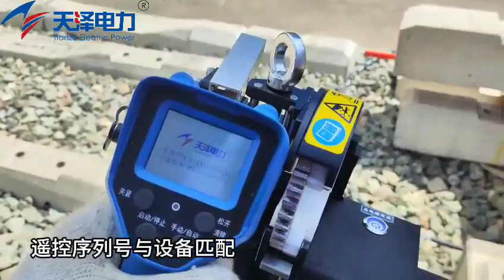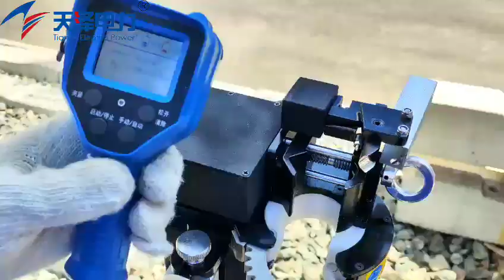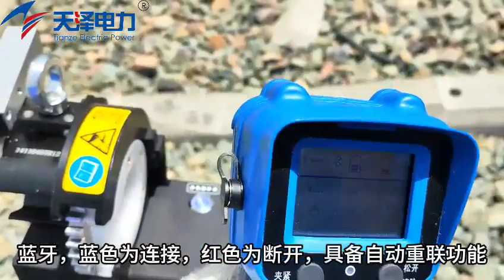How to perfect strip the overhead line insulated layer by Remote Control Wire Stripper BHWS-240R-KV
If you're in need hydraulic tools and pumps and other electric connectors and installation tools

Some of our customers and cooperators, like ABB, Alstom, Siemens, Schneider, China Railway, State Grid, CRRC, China Southern Power Group, Aviation Industry Corporation of China, Goldwind, Envision, Beijing subway, shanghai/guangzhou/shenzhen/nanjin Metro etc.

We have one plant located in Tianjin, China cover 60,000 m2 for manufacturing tools, and the other plant in Wuxi  for producing cable lugs and connectors.
We own sales, R&D, logistic and service center and lab to serve all our customers in China and around the world.

Safe, durable, stable quality
Warranty, after sales service
Innovation and developing
Competitive distribution price

Innovation and developing
Competitive distribution price
CE, ISO certification